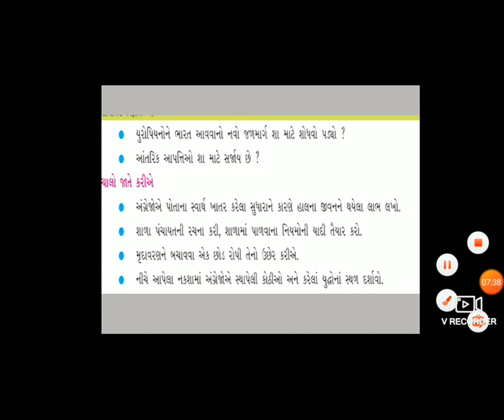11 STD 8 GM SUB SOCIAL SCIENCE PUNARAVARTAN 1P 4 KRUPALI GADHAVI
11   STD 8 GM SUB SOCIAL SCIENCE PUNARAVARTAN 1P 4 KRUPALI GADHAVI